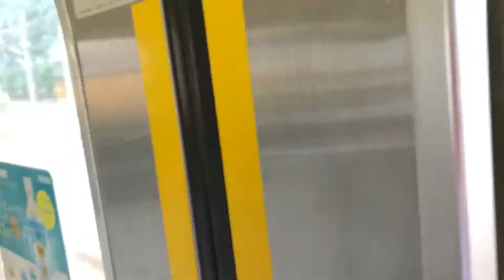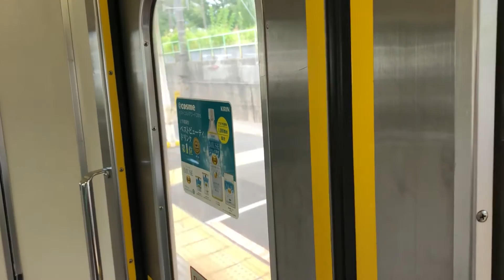懐かし動画㉛ 武蔵野線205系がわんさかいた頃①